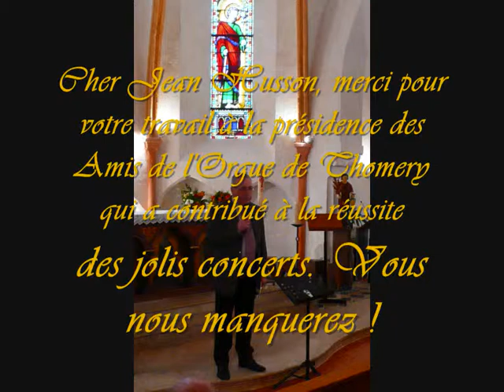Adieux de Jean Husson à Thomery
Les adieux de Jean Husson, président des Amis de l'Orgue de Thomery, au cours d'un concert Voix et Orgue le 7 Février 2010.